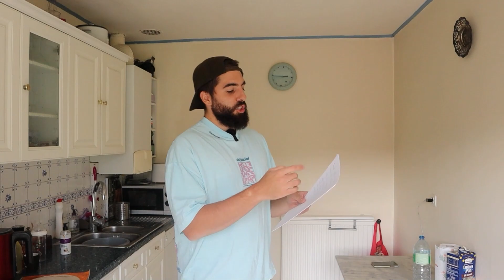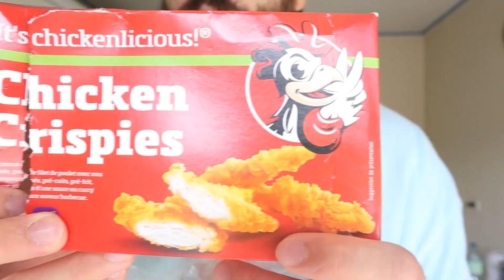TACOS LIDL VS O'TACOS - Aucune différence, hormis le prix !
Dans cette vidéo, je suis aller acheter chez Lidl tous les ingrédients pour faire un tacos et je le compare à un tacos de chez o'tacos. Franchement c'est la première fois ou le résultat est presque à 100% identique.

Si vous aimez les tacos prenez ma recette elle est incroyable !